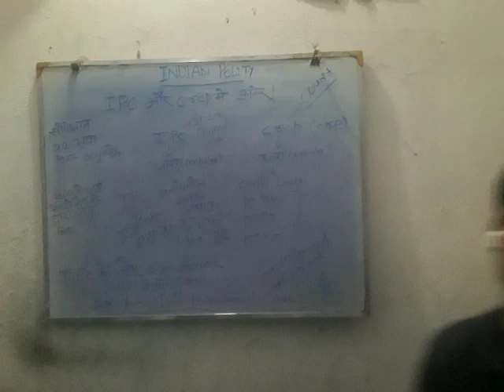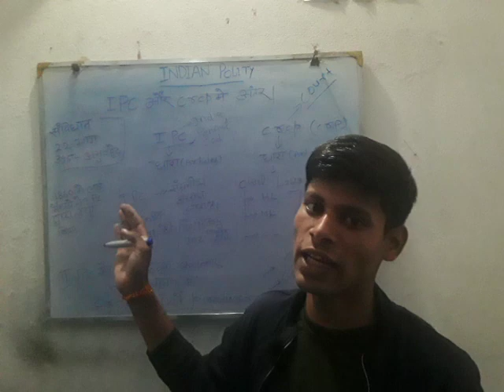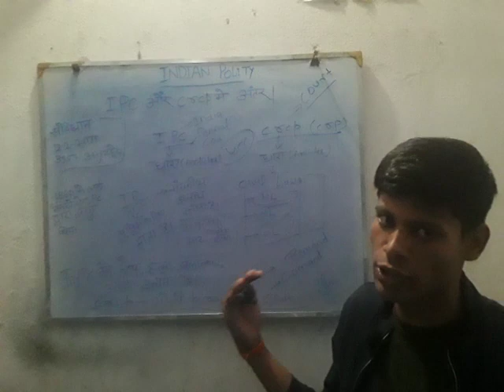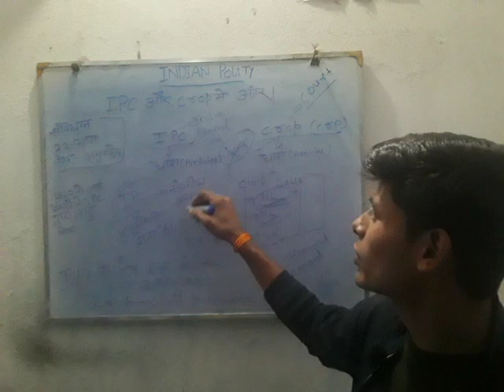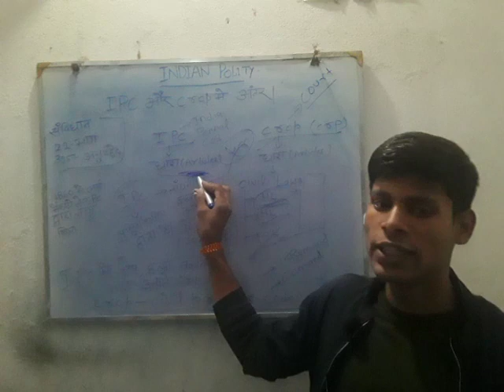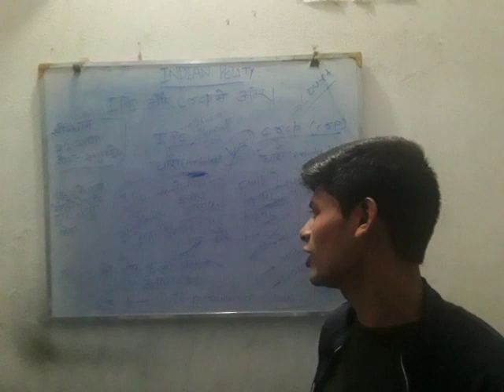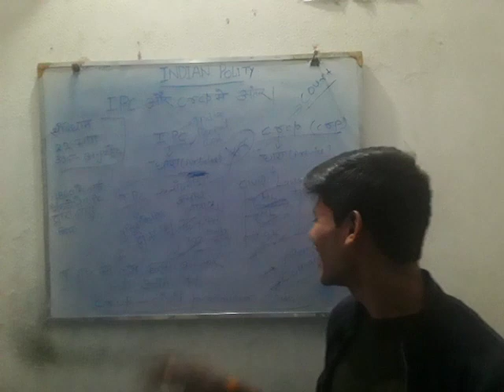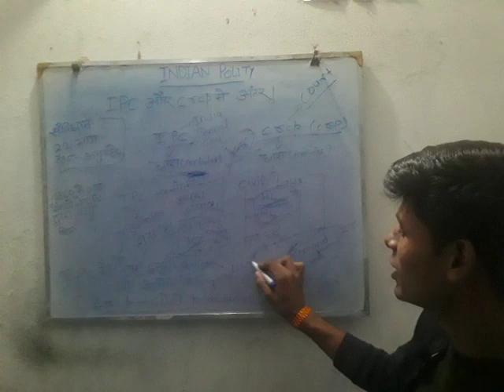IPC और CRCP में अंतर |कुमार लक्ष्य सर| संविधान के बारे में